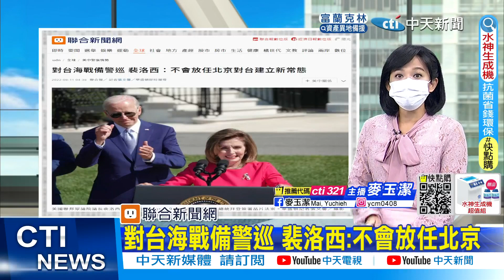【每日必看】對台海戰備警巡 裴洛西:不會放任北京｜"水鬼"班師台北戍守淡水河?! 專家:對反斬首行動有幫助@中天電視CtiTv 20220811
00:00 對台海戰備警巡 裴洛西:不會放任北京
00:20 多方練兵! 解放軍"兩棲突擊"搶灘 特種兵千米高空跳傘
02:03 海峽對峙! 國軍銳鳶無人機"監控共艦"畫面曝
04:14 遭裴洛西批反應過度 陸:美若挑釁.陸必鬥爭
05:10 不承諾放棄動武! 北京發表對台白皮書
07:36 金門"海龍蛙兵"緊守最前線! "登艇"進行海上演練